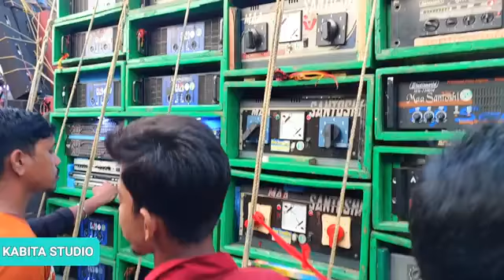রুপনগরে লক্ষী ভাসানে একইসঙ্গে ৭ টি সেটাপের সকালে কম্পিটিশন দেখুন । Dj Ps Remix Sagar ২০২২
artists and products!
Commercial Use of this & Intended jio showcase the
Companies/0riginal Artist (s) /Record labes (s). All the
artists involved and are strictly Dane for promotional
purpose.

Laxmi puja special Vasan
Laxmi puja dj
Laxmi Puja competition 2022
Laxmi puja visarjan 2022